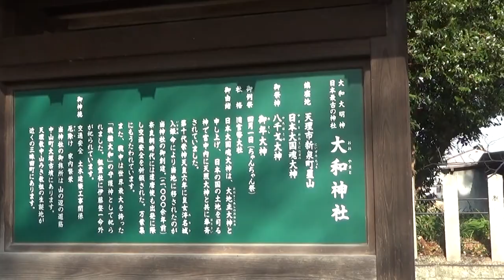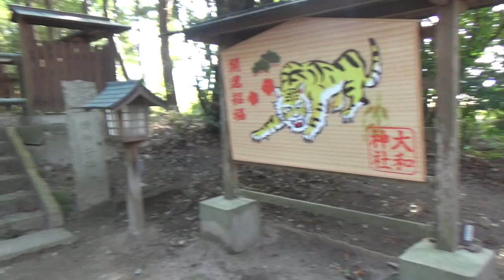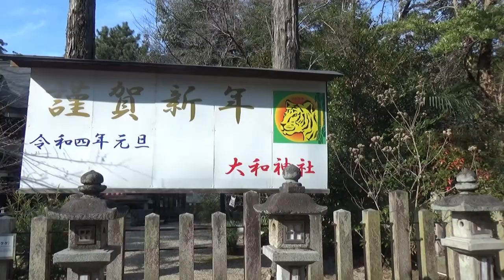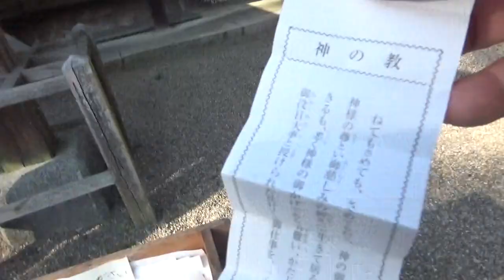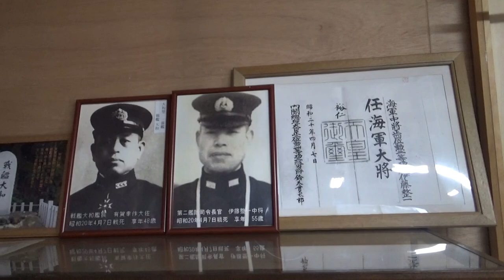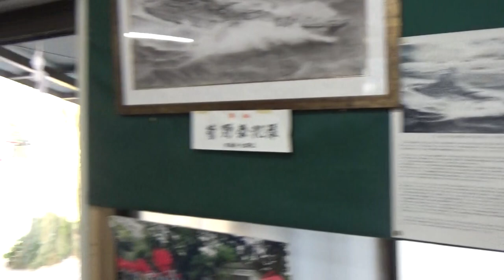大和神社巡り 戦艦大和ミュージアムもあるよ・・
大和王権誕生時、宮中に奉斎された神社
神域　現在の神域は43ヘクタールと広大で、鬱蒼たる森が広がっています。
祭神　大国魂大神（おおくにたまのおおかみ）、八千戈大神（やちほこのおおかみ）、御年大神（みとしのおおかみ）。
　『日本書紀』によれぽ、祭神の大国魂大神と八千戈大神は、ともに大已貴神（おおなむちのかみ）の異名同神で、国土経営に功をたて、武勇にすぐれた神徳を尊崇する名前とされ、御年大神は穀物の守護神と説明されています。
創建　孝昭天皇即位の年、はじめて宮中内に大国魂大神と天照大神が同殿共床で奉斎しましたが、崇神天皇即位6年9月に天皇は神威をおそれ、天照大神を皇女豊鋤入姫に勅して倭の笠縫邑に移し、大国魂大神を皇女淳名城入姫に勅して、倭国市磯邑に移されました。この時が大和神社の創祀とされています。
　後世になって神域は幾度か移り、中世に現在の地に移りました。
歴史　持統天皇6(692)年、藤原京を造る由が神社に奉告され、天平2(730)年、神戸租稲1,040束が祭祀料として捧げられ、天平勝宝元(749)年には諸国の地327戸が神封として寄せられました。
　このように由緒深い古社ですが、都度重なる火災と移転で次第に勢力が衰え、今日に至っています。
社格　朝廷の崇敬があつく、嘉祥3(850)年10月に従二位、貞観元(859)年正月に従一位、寛平9(897）年12月に正一位の神階が授けられました。『延喜式』神名帳には「山辺郡大和坐（おおやまとにいます）大国魂神社三座」とあり、祈年（としごい）・月次（つきなみ）・相嘗（あいなめ）・新嘗（にいなめ）および祈雨の幣吊に預っていました。平安時代には二十二社中の七社に列せられ、明治4年には官幣大社となりました。
神職　神武天皇の功臣、椎根津彦の子孫である市磯長尾市が奉仕し、その子孫が大倭国造となり、大倭氏と称して神主をつとめました。